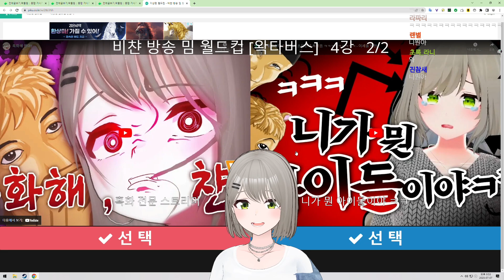2년 사이에 무슨일이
2년 사이에 무슨일이
2023년 7월 7일 비챤 방송 밈 월드컵 中